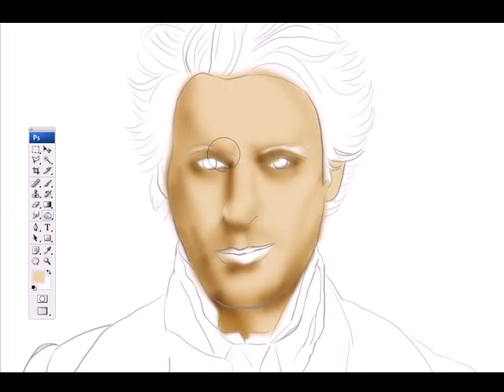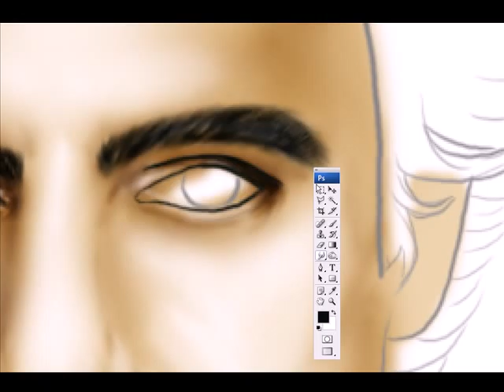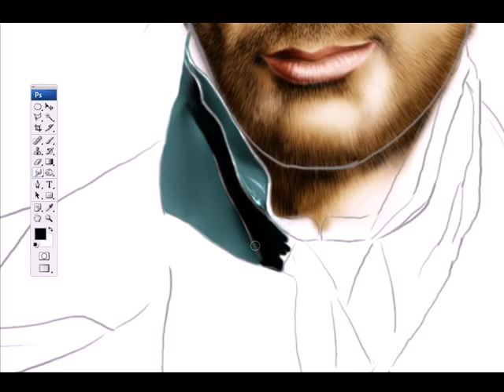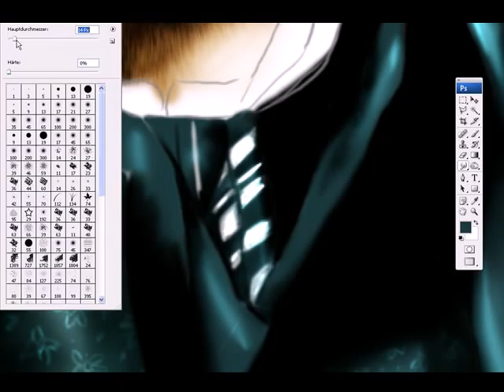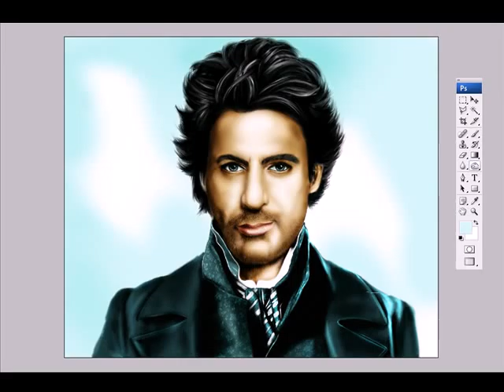Speedpainting - Sherlock Holmes - Robert Downey Jr. by Patrick DUKE Schauer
for more videos and artworks